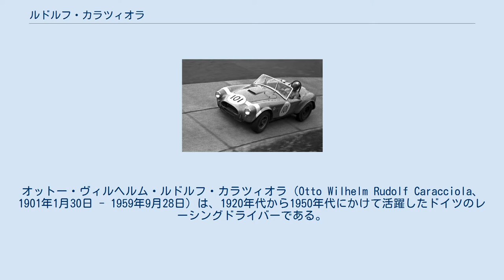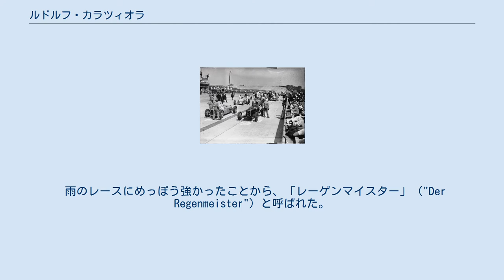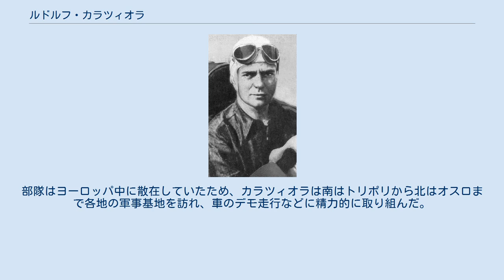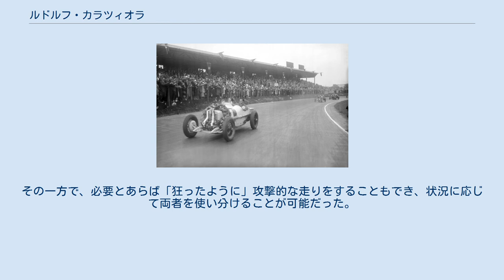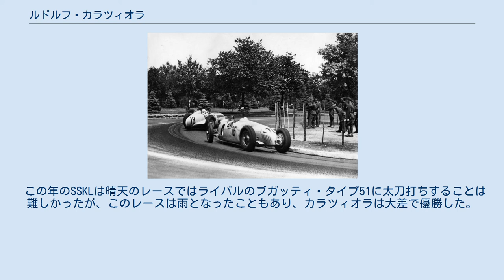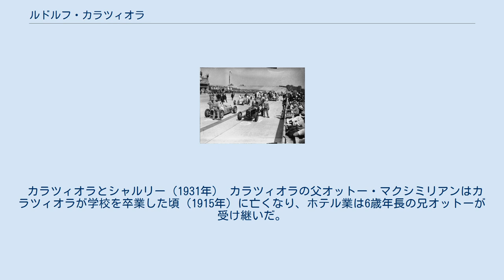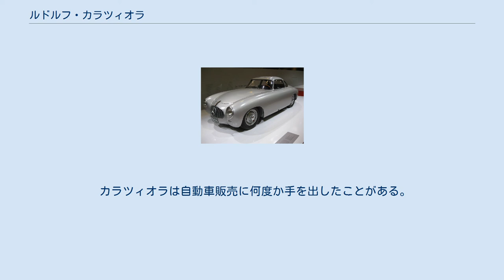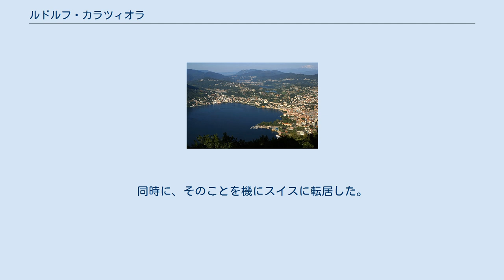ルドルフ・カラツィオラ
メルセデス・ベンツの人物
オットー・ヴィルヘルム・ルドルフ・カラツィオラ（Otto Wilhelm Rudolf Caracciola、1901年1月30日 - 1959年9月28日）は、1920年代から1950年代にかけて活躍したドイツのレーシングドライバーである。
1930年代のシルバーアロー時代のメルセデス・ベンツを代表するドライバーであり、1930年代にヨーロッパ・ドライバーズチャンピオンを3回（1935年、1937年、1938年）、ヨーロッパヒルクライムチャンピオンを3回（1930年、1931年、1932年）獲得したほか、1938年には公道における最高速度記録を樹立した。
 カラツィオラは1930年代以前のドライバーの中で、タツィオ・ヌヴォラーリ、ベルント・ローゼマイヤーと並び称され、最高のドライバーの一人に数えられる人物である。
レーシングドライバーとしてのキャリアのほとんどをメルセデスチーム（ダイムラー・ベンツの自社チーム）で走り、同チームの黄金期である1930年代のシルバーアロー時代のエースドライバーだったことで知られている。
 1923年にダイムラー社のメルセデスチームに加入し、1926年の第1回ドイツグランプリで優勝して頭角を現し、以降はチームのエースドライバーとなっていった。
しかし、1933年モナコグランプリで練習走行中の事故により重傷を負ってしまう（→1933年の事故）。
この事故により右足が5cmも短くなるほどの後遺症が残ってしまうが、翌1934年、この年から「シルバーアロー」となったメルセデスチームに復帰し、再び同チームのエースドライバーとして活躍する。
 ヨーロッパのレースは第二次世界大戦が始まる1939年まで続き、それまでの間、5回設けられたヨーロッパ・ドライバーズ選手権の内、カラツィオラはヨーロッパチャンピオンの称号を3回獲得した。
当時のヨーロッパチャンピオンの称号は、今日のF1ワールドチャンピオンの称号に匹敵するとされている。
カラツィオラは第二次世界大戦後にレースに復帰したが、1952年にスポーツカーレースで起きた事故で再び重傷を負ったことで、レーシングドライバーとしては引退し（→最後のレース）、F1を走ることはなかった。
 雨のレースにめっぽう強かったことから、「レーゲンマイスター」（"Der Regenmeister"）と呼ばれた。
（→レーゲンマイスター） そのドライビングスタイルについては、同時代の名手として知られるタツィオ・ヌヴォラーリのような激しいものではなかったが、優れたコーナリングテクニックと巧みなクルマのコントロールにより、悠然とリードしてしまうものであったようである。
（→ドライビングスタイル） ヒルクライムでも活躍し、AIACRヨーロッパヒルクライム選手権でチャンピオンタイトルを3回獲得した。
 レース以外では、メルセデス・ベンツによる速度記録挑戦は全てのドライビングを任された。
1938年1月28日にW125レコードワーゲンでアウトバーン上の最高速度記録に挑戦し、時速432.7kmを記録している。
これは2017年に破られるまで、80年近くに渡って公道上の最高速度記録だった。
 カラツィオラの生家 1901年1月30日、ドイツ帝国西部に位置するライン川沿岸の小都市レマーゲンで、同地でホテルを経営していた父オットー・マクシミリアンと母マチルデの第4子として生まれた。
カラツィオラ家は17世紀初めの三十年戦争の頃にナポリからラインラントに移り住んだルーツを持ち、ドイツ人だがイタリア風の姓を持っていた。
レマーゲンには祖父ヨハン・アウグスト・オットー・カラツィオラの代から暮らしており、同地でホテル業を興した祖父は町の名士の一人だった。
 カラツィオラは幼少期から自動車に興味を持つ少年だった。
第一次世界大戦（1914年 - 1918年）中に10代半ばのカラツィオラは当時のメルセデス車（メルセデス・ナイト）を運転する機会を得たことで、レーシングドライバーになることを決心した。
 第一次世界大戦の終結後、学校を卒業したカラツィオラは、地元からもほど近いドイツ西端のアーヘンに所在するファフニール自動車工場で、整備士見習いの職に就いた。
 1922年、カラツィ...